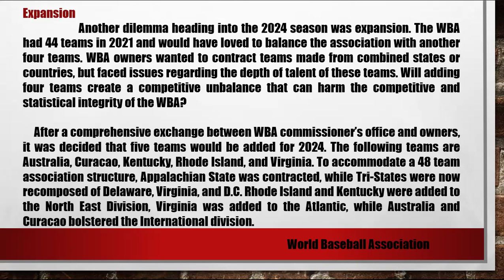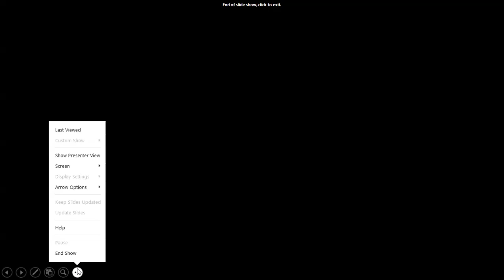WBA 2024 Season: Introduction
A new 2024 season is upon us! This video highlights what was in 2021, expansion, broadcasting schedule on YouTube, and new individual awards for managers and executives.